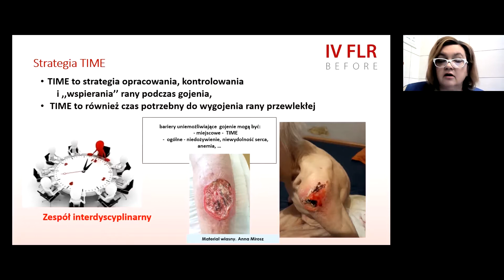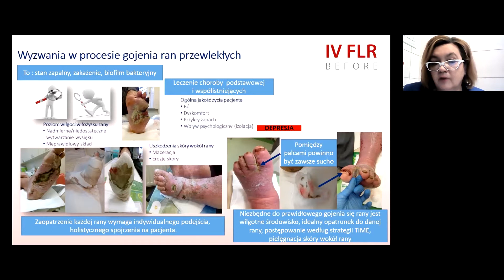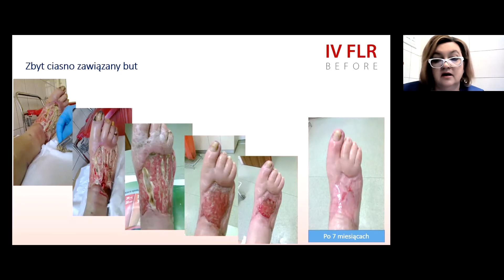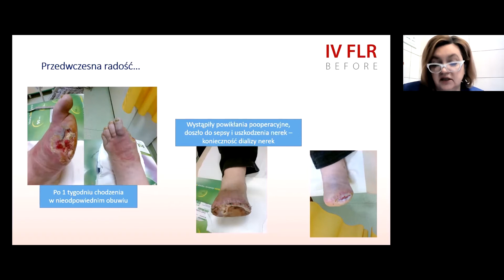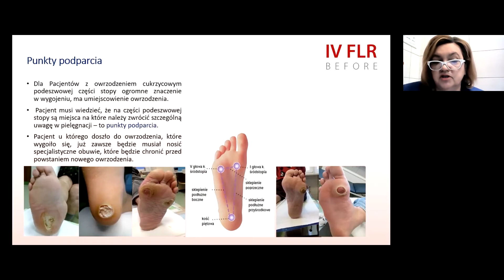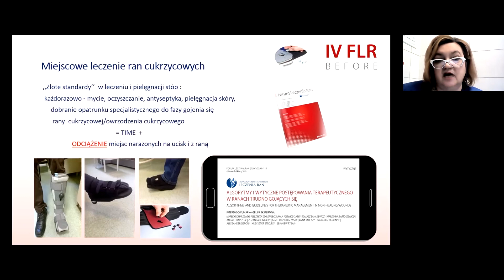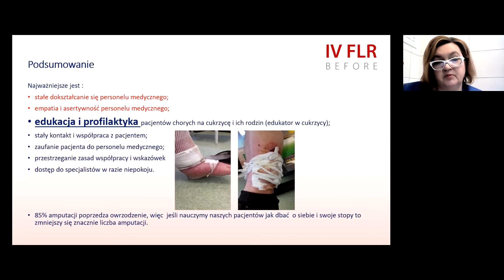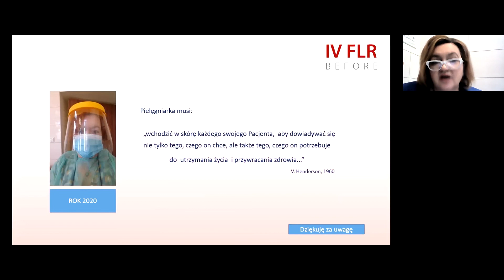Zespół stopy cukrzycowej w praktyce pielęgniarskiej - IV FLR BEFORE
Mgr Anna Mirosz